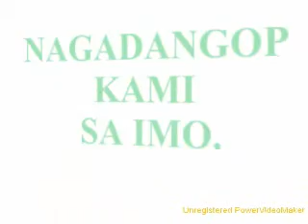HIMNO STO ROSARIO igang, pototan, iloilo